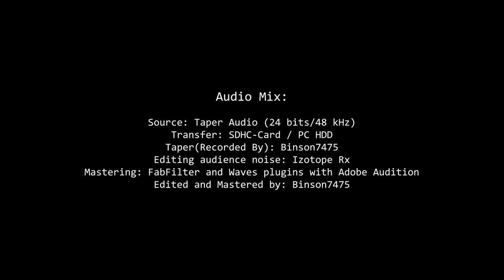Beach House - Live at Anfiteatro Parque de la Exposición - Lima, Peru 2022 - [Full Show + HQ Sound]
Beach House - Live at Anfiteatro Parque de la Exposición - November 08, Lima, Peru 2022

0:00:00 Intro
0:00:26 Once Twice Melody
0:05:10 Lazuli
0:10:11 Dark Spring
0:13:44 Levitation
0:19:32 Silver Soul
0:24:27 Pink Funeral
0:29:34 PPP
0:35:30 Only You Know
0:40:40 Take Care
0:44:51 Girl of the Year
0:49:00 Superstar
0:54:53 Gila (First time since 2018)
0:59:31 Lemon Glow
1:03:48 New Romance
01:08:00 Space Song
01:15:33 Over and Over
Encore:
01:24:55 Myth